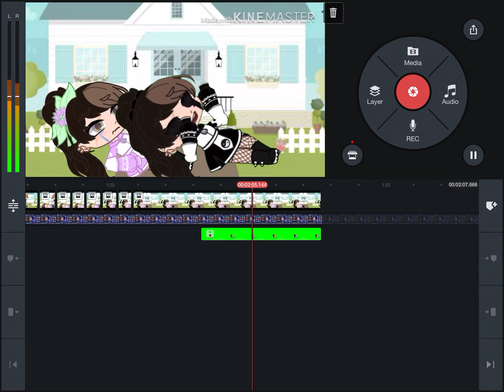WIP so the channel doesn’t die // read desc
Hey guys! Flora here, this is a WIP for a GCMV I’m working on, and I’m also working on a meme. I have a part of the GCMM to post, but I might make it longer, so it’s up to you guys if you think it should come out now or if I should extend it!

Also please check out my MEP if you haven’t already, I need only a few more people!

And if you’ve taken a part but haven’t finished, please tell me how it’s coming along UwU

Oki bye now, love you alllllll